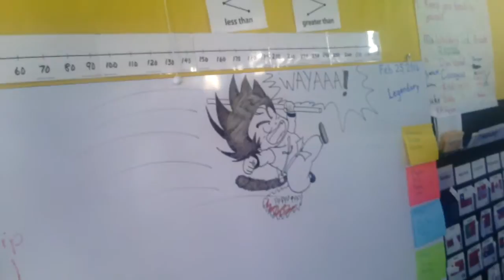My Cartoon Creation Class (grades 1 & 2)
Meet my little students from Rabat American School!